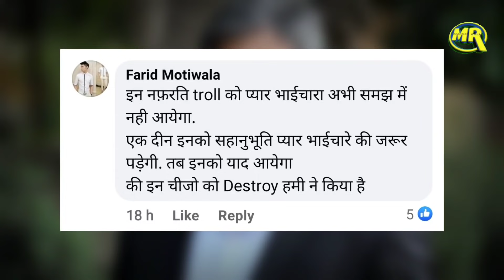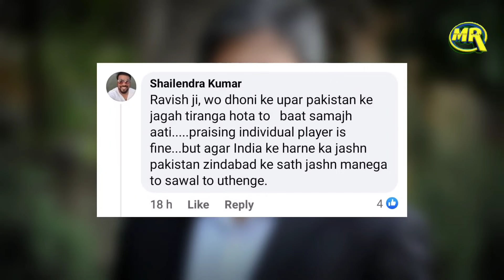Ravish Kumar on Virat Kohli Remarks Supporting Mohammad Shami|रवीश कुमार ने अंधभक्तो को दिया यह जवाब